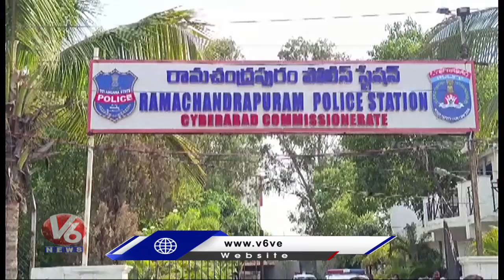Man Returns A Bag With Gold Worth Of 25 Lakhs To Police In Ramachandrapuram | V6 News